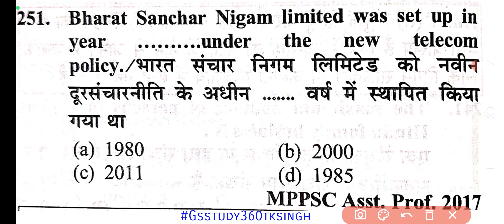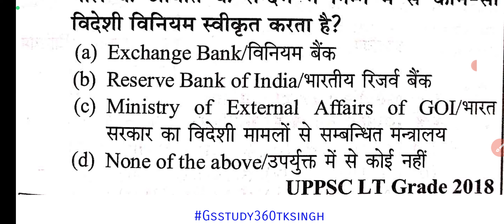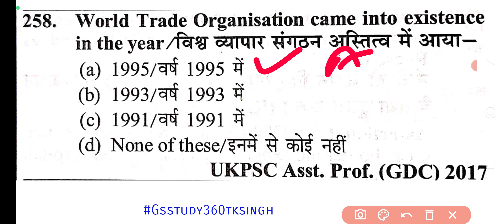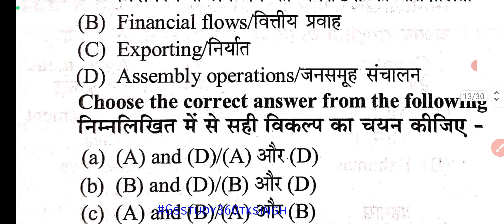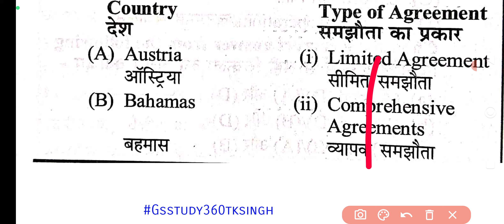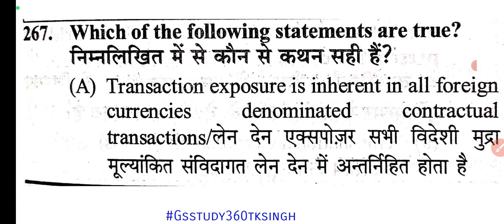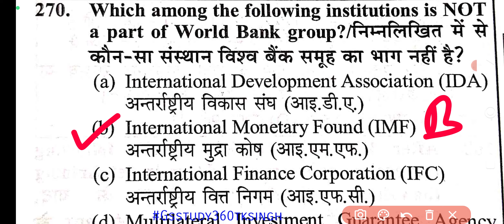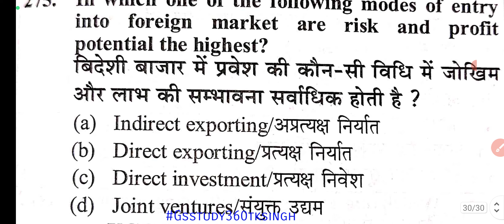commerce ugc net commerce ugc net pyq commerce ugc net preparation UGC Net jrf Set-11 net jrf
टेलीग्राम ग्रुप से जुड़ने के लिए क्लिक करें ।

govt job genuine notification, net jrf kya hota hai full information in hindi, what is net, what is jrf, net exam qualification required, age limit for net exam, age limit for ugc net, national eligibility test, net exam kisko dena chahiye, assistant professor banne ke liye net exam, jrf scholarship in india, jrf kaise select hote hai, ugc net exam negative marking hoti hai ya nahi, ugc net exam pattern, full details about net exam, researcher kaise bane
ugc net syllabus, ugc net computer networks syllabus, ugc net 2022, net december, last minute preparation, computer networking, comp compuer, geek lesson, networking advance tutorial
commerce baba, commerce, accountancy, Team commerce baba
 information in hindi, what is NET exam full details in hindi, ayush Arena, UGC NET kya hota hai
Benefits of Studying in Commerce, benefit of commcer, Career Options in commerce, commerce vs science vs arts, Commerce Stream, Commerce से पढ़ने के फायदे, why choose commerce
commcer myths, Myths About Commerce Stream, Reality of Commerce Stream, Commerce
Simply Coding, simplycoding, CBSE, ICSE, SSC, Computer Applications, Computer Science, Information technology, NCERT, eCommerce, what is ecommerce, e-Commerce, what is e-commerce